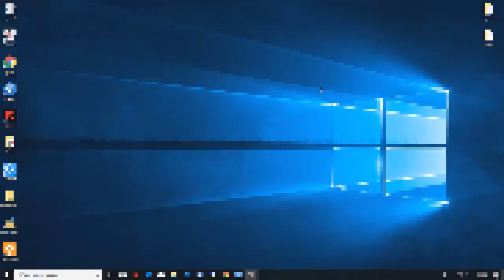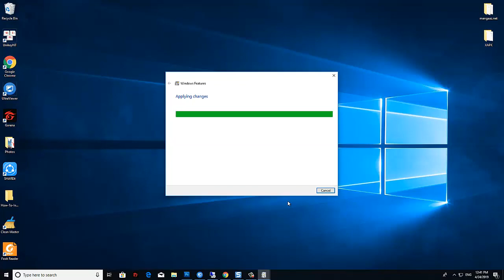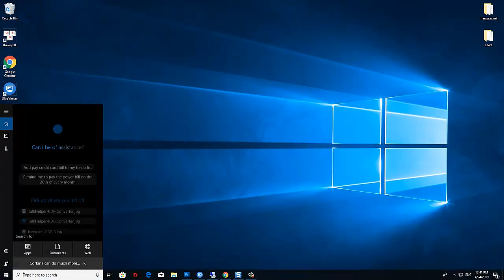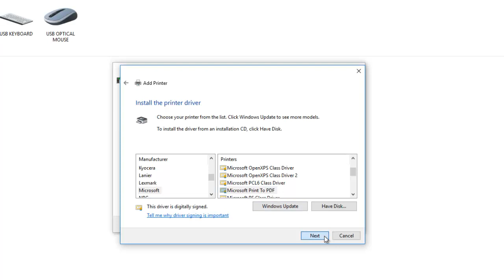(SOLVED) Microsoft Print to PDF not working on Windows 10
This video will show you 4 methods to fix “Microsoft Print to PDF not working” problem on Windows 10.
1. Disable Print to PDF feature and enable it again
2. Set the Microsoft Print to PDF as the Default Printer
3. Make sure that the file name or destination folder doesn’t contain any commas
4. Remove the Microsoft Print to PDF and reinstall its driver